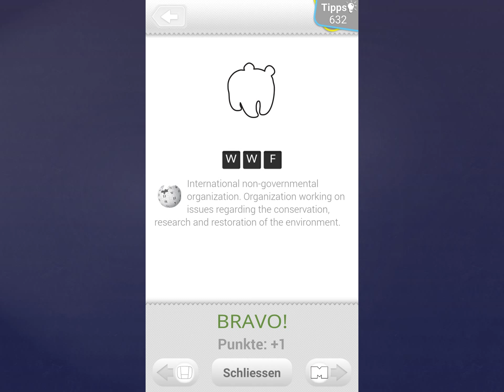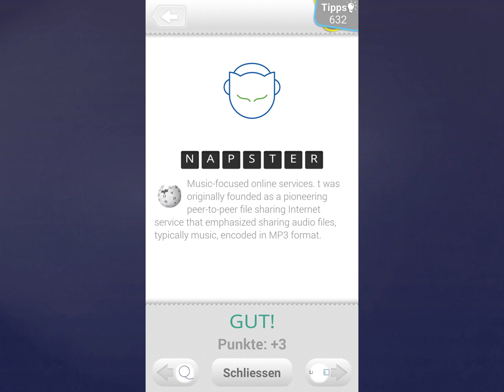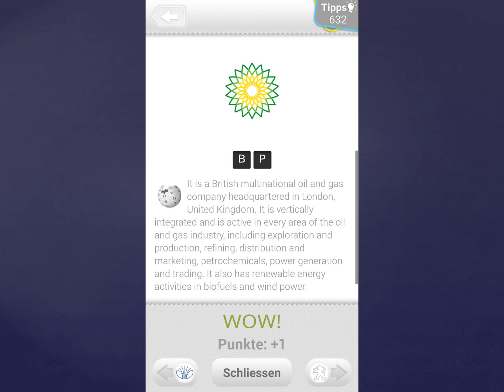Logo Quiz-Minimalist Lösung [Level 6]